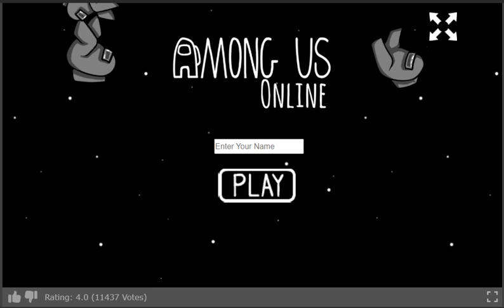Among Us Online #3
Here is another Among Us Online video! May not be the actual game but it's better than nothing.